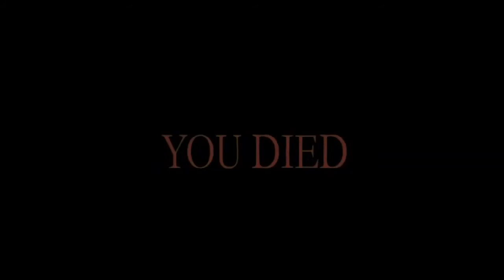Baby Spits Out Camera Meme